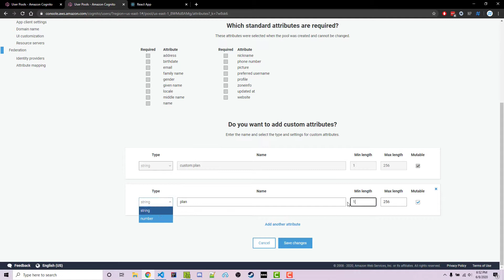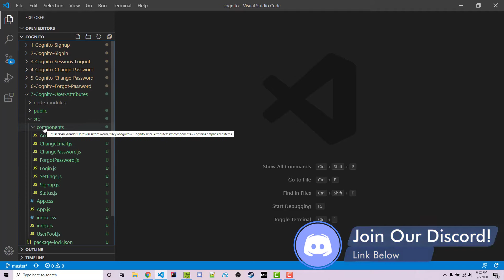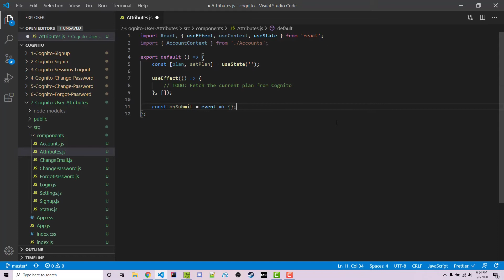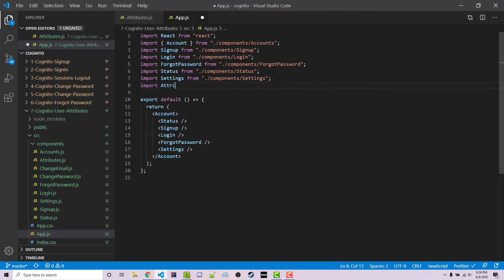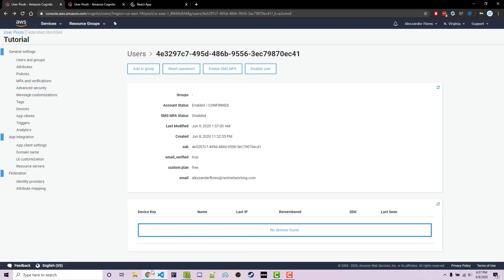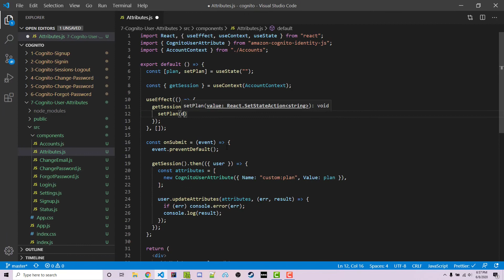AWS Cognito Tutorial: User Attributes using React JS (2020) [Cognito Episode #7]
In this video we go over how to load and update user attributes in AWS Cognito using the React JS framework.

🕐 Timestamps:
00:00 Introduction
00:30 Configuring Cognito Attributes
01:02 Updating our plan in code
05:02 Testing our code
05:30 Loading our plan on page load
06:07 Final product
06:29 Outro